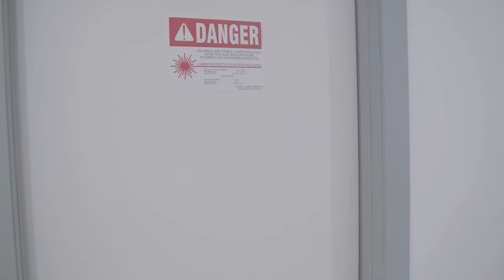Nuevo doctor en My Cosmetic Surgery